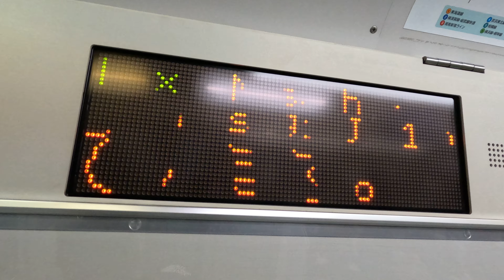1K Series Lets Ride E231S Shonan-Shinjuku Line Utsunomiya Line Train Super Smooth